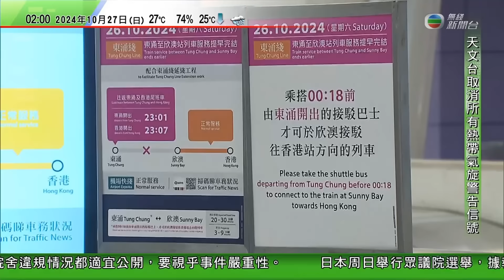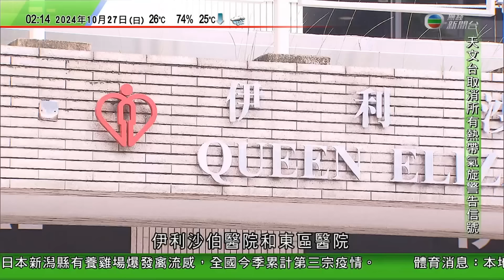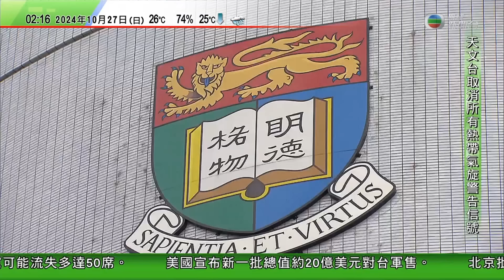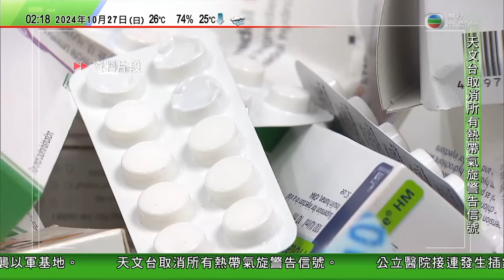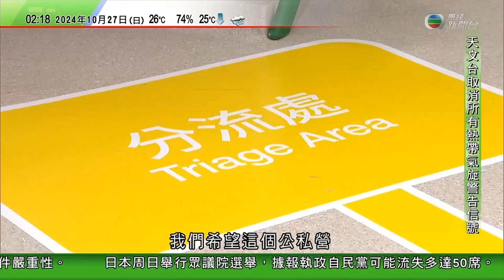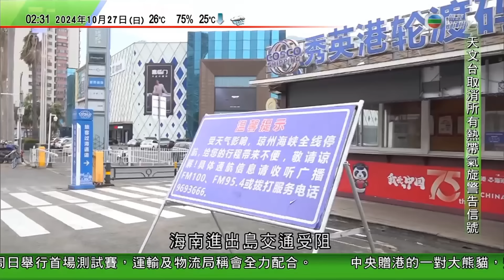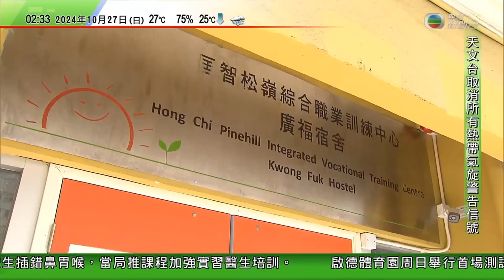無綫TVB 0200新聞報道｜中東局勢 以色列軍聲稱空襲精準打擊伊朗軍事目標 中方提醒中國公民提高警惕｜美國大選 Beyonce為賀錦麗站台拉票 特朗普爭取年輕選民支持｜美國批准新一輪對台軍售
00:00 新聞報道
03:35 中東局勢 以色列軍聲稱空襲精準打擊伊朗軍事目標 中方提醒中國公民提高警惕
07:01 【美國大選】Beyonce為賀錦麗站台拉票 特朗普爭取年輕選民支持
27:52 美國批准新一輪對台軍售 北京稱將採取必要措施捍衛國家主權
時刻緊貼新聞資訊：